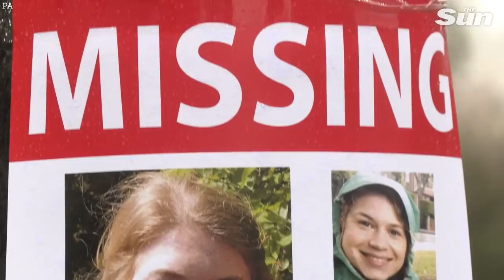Sarah Everard cop GUILTY of rape & kidnap and 'accepts responsibility' for killing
PC Wayne Couzens has pleaded guilty to the kidnap and rape of Sarah Everard.

The Old Bailey heard Couzens, 48, accepted responsibility for the killing of Ms Everard but was not asked to enter a plea to a charge of murder.

Sarah was reported missing in Clapham, south London, on March 3.

A major police investigation was launched and her body was found a week later in woodland in Kent.

Couzens was not asked to enter a plea for a count of murder but his defence told the court he had admitted responsibility for the killing.

A medical report on Couzens is awaited.

He pleaded guilty to kidnapping Ms Everard "unlawfully and by force or fraud" on March 3.

He also pleaded guilty to a second charge of rape between March 2 and 10.

Continue reading
PC Wayne Couzens, 48, ADMITS kidnap and rape of Sarah Everard and ‘accepts responsibility’ for killing her

Who was Sarah Everard and what was her cause of death?